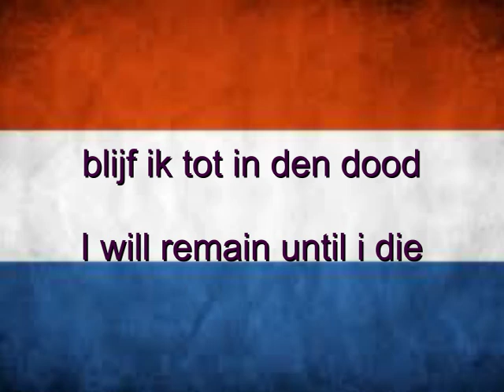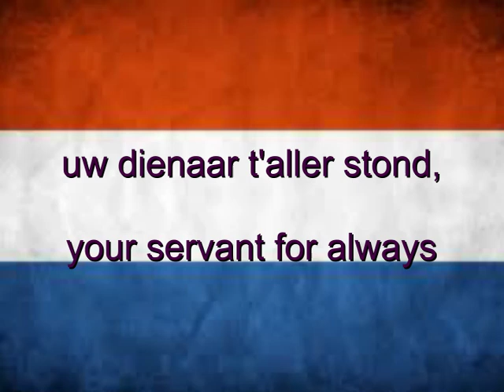Wilhelmus van Nassouwe - Netherlands National Anthem English Translation and lyrics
Wilhelmus van Nassouwe, usually known just as the Wilhelmus (Dutch: het Wilhelmus About this sound pronunciation (help·info); English translation: the William), is the national anthem of the Netherlands and is the oldest national anthem in the world though the words of the Japanese national anthem (not the music) date back to the ninth century.[2] Although it was not recognized as the official national anthem until 1932, it has always been popular with parts of the Dutch population and resurfaced on several occasions in the course of Dutch history before gaining its present status.[3]

Like many anthems, the Wilhelmus originated in the nation's struggle to achieve independence. It tells of Willem van Oranje (William of Orange), his life and why he is fighting against the King of Spain.[4] As a result, the anthem is written in a first person perspective, as if it were sung by William himself. William of Orange being the I-figure (Early Modern Dutch "ick") in the 1st stanza "Den Coninck van Hispaengien heb ick altijt gheeert" ("I have always honoured the King of Spain"). It was also the anthem of the Netherlands Antilles from 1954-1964.

This refers to the initial loyalty of the leading figures of the Dutch Revolt, the Counts of De Montmorency ("Hoorne") and Lamoral ("Egmond") who both were executed, and the then surviving Prince of Orange (William), to the Spanish King Philip II and their claim that they merely objected against some hardships of the Spanish rule over The Netherlands. These objections were especially concerning the taxation, political oppression and the religious prosecutions.

The text and tune of the song are remarkably peaceful for a national anthem. The Wilhelmus derives its name from the first word of the song; the Geuzenliedboek's original introduction to the text speaks of "a new Christian song" ("Een Nieu Christelick Liedt").